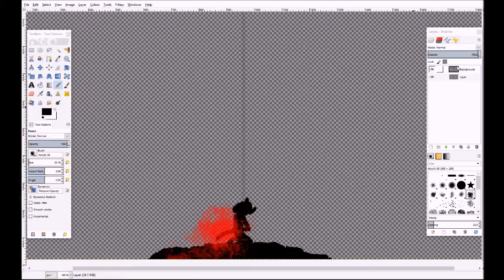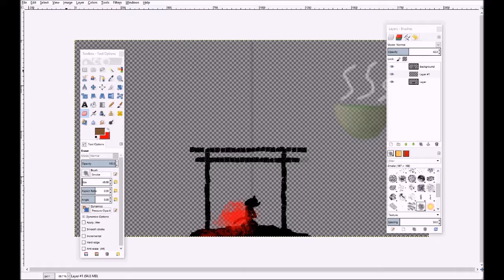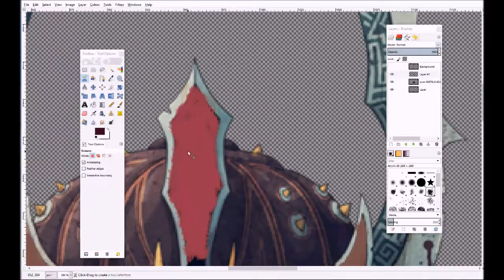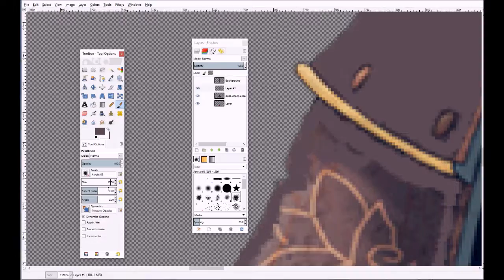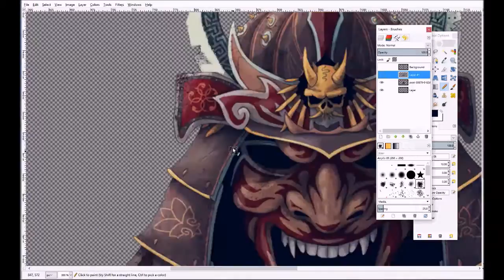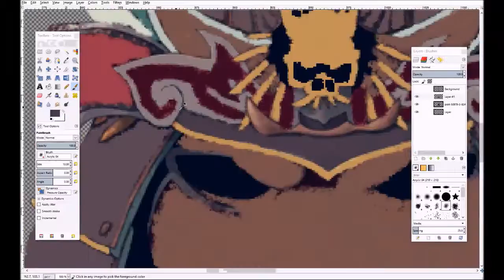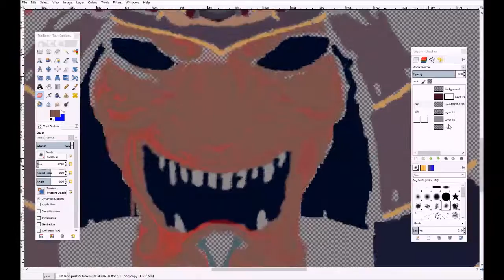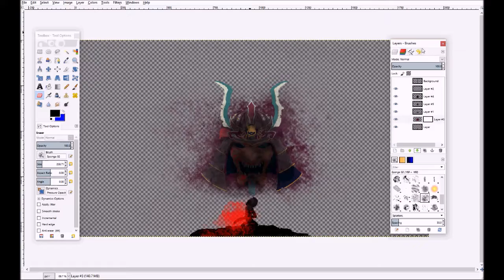Gimp Speed Draw: Samurai Background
Watch the more than hour long process of me creating this desktop background for my personal use